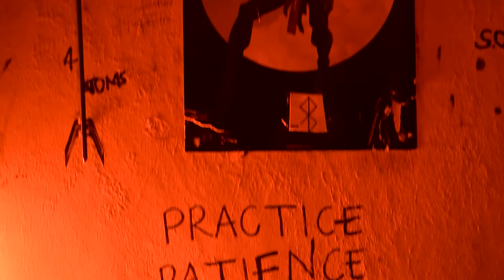MOTIVATION TRAILER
Motivation Trailer - Sound
Starring GIKAARA MWANGI